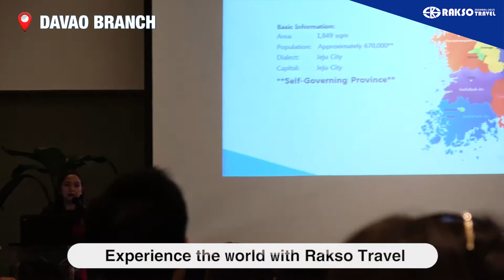EXPERIENCE THE WORLD WITH RAKSO TRAVEL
Rakso Travel's Davao Product Update & Membership Seminar 2017!

Rakso Travel had conducted a Product Update and Membership Seminar promoting no less than, Jeju Island, South Korea, Okinawa, Japan, brand new cruise ships with our incomparable Cruise packages, and most specially, Rakso Travel's newly enhanced Loyalty Program- R-POINTS last September 29, 2017, in Davao City.

With exciting prizes such as gift certificates, FREE TRIP to Jeju, and limited edition R-Points membership card for FREE, there’s no doubt why touristas were very excited during the registration and consultation.

This is definitely an event full of FACTS & FUN, with full cooperation of Seda Abreeza Hotel.

From Rakso Travel, THANK YOU TOURISTAS.

"Who knows, we might go there soon!"